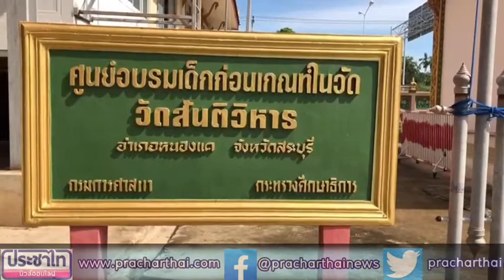บิ๊กคลีนนิ่งเดย์ ครั้งใหญ่ที่ บริเวณวัดสันติวิหาร จ.สระบุรี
วันนี้ บิ๊ก คลีนนิ่งเดย์ ครั้งใหญ่ที่ บริเวณวัดสันติวิหาร จ.สระบุรี
ที่วัดสันติวิหาร ต.โคกตูม อ.หนองแค จ.สระบุรีเวลา 9.00 น.โดยพระครูหาคมสิทธิสุนทร (วิชัย) เจ้าอาวาส ได้ทำการประสานงานกับนายบัญชา กำเนิดชาติ ผอ.รพ.สต.โคกตูม และอบต.อสม.ผู้นำชุมชน กว่า 30 คน ใด้นำรถดับเพลิงฉีดนำ้ทำความสะอาดพื้นที่ต่างๆบริเวณวัดและ ใช้เครื่องพ่นยาฆ่าเชื้อโควิด 19 บริเวณศาลาการเปรียญ วิหารทุกหลัง อุโบสถ และกุฎิเจ้าอาวาส เพื่อเป็นการป้องกัน การติดเชื้อของพระสงฆ์และญาติโยมที่มาร่วมทำบุญที่วัด
      ทางวัดสันติวิหารยังจัดให้เจ้าหน้าที่ อสม มาตั้งจุดคัดกรอง มีเจลใว้ล้างมือ แมสก์ใว้ให้ป้องกันโควิด 19 อีดด้วย

ชาญ ชูกลิ่น นสพ.ประชาไทนิวส์ออนไลน์